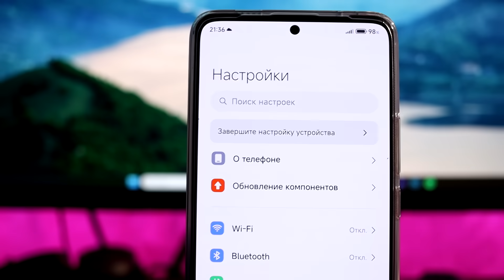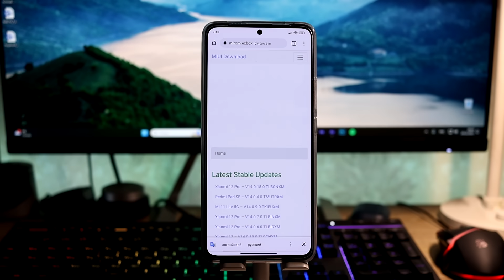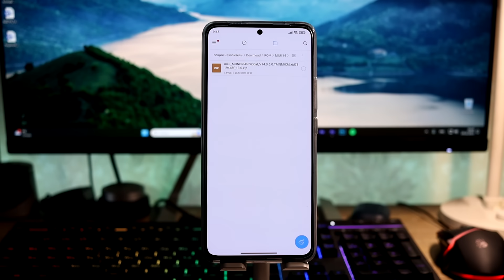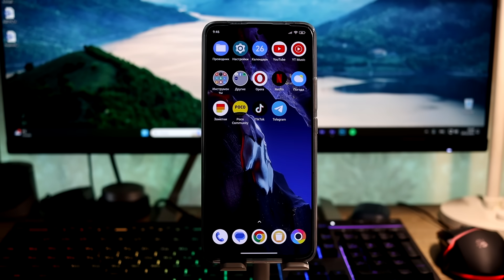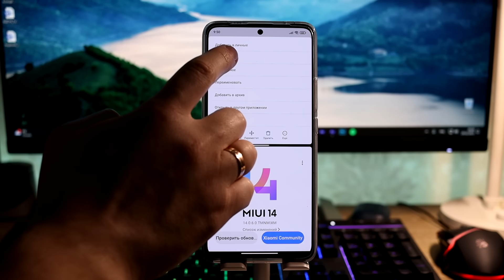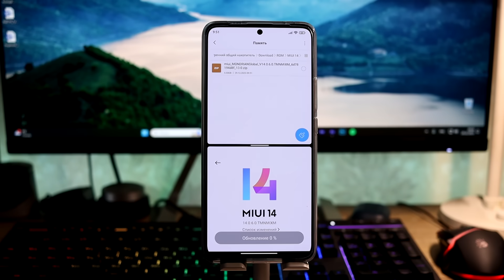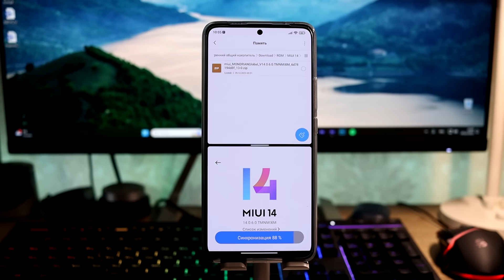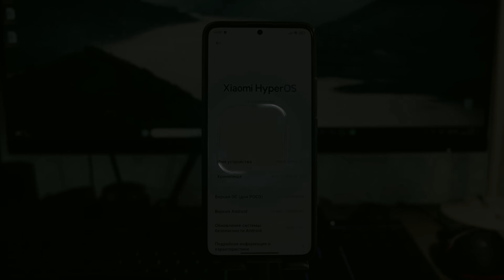😲 Как поставить HyperOS Global с Android 14 без РАЗБЛОКИРОВКИ И ПК! | Актуальный Метод!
🔥 Как установить уже сейчас HyperOS Global с Android 14 без ПК и разблокировки?